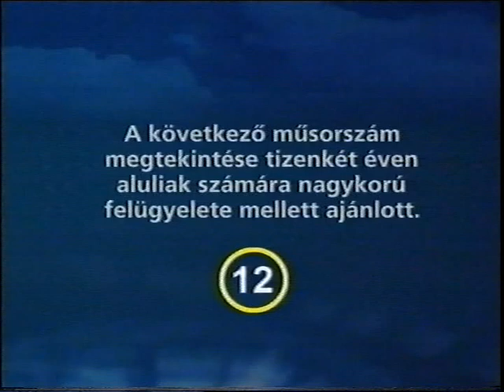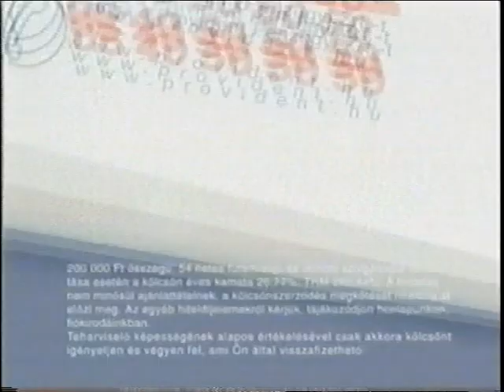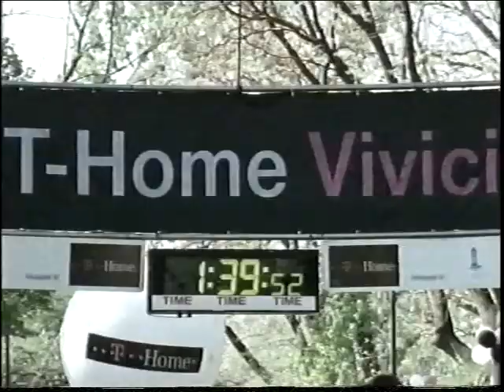Hernádi Judit a Mikroszkópon (ATV 2010)